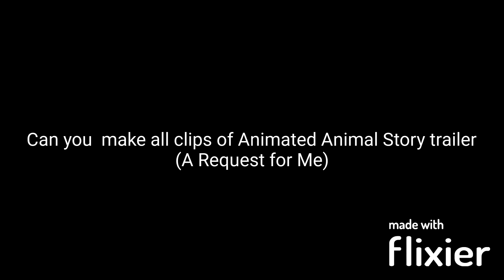My message to JimmyandFriends 29